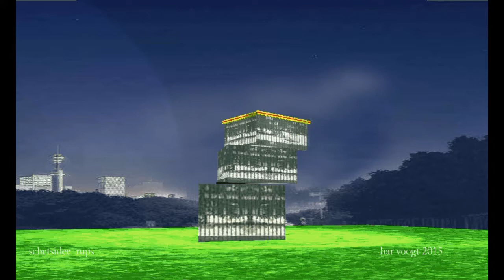var ellips 202xt